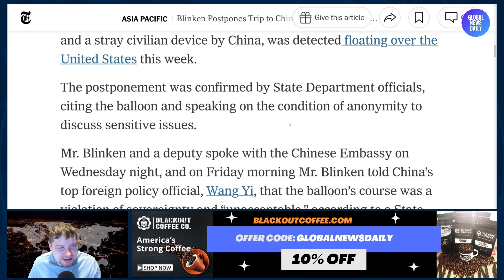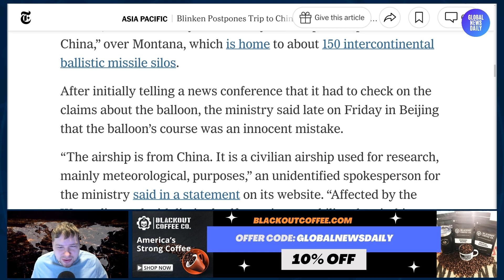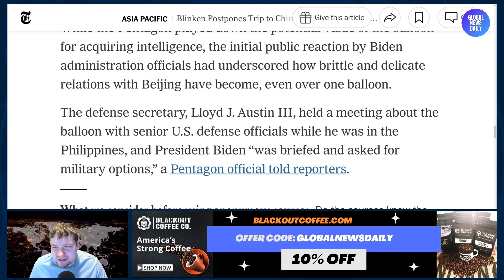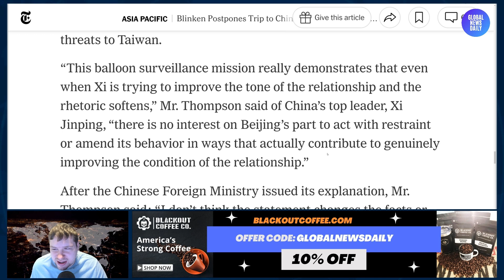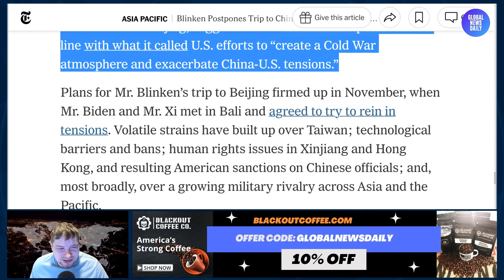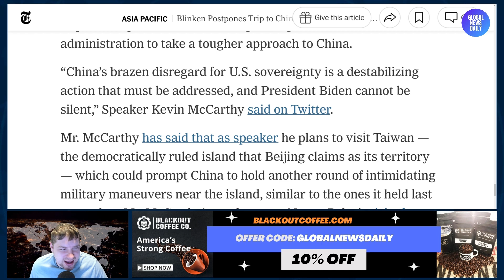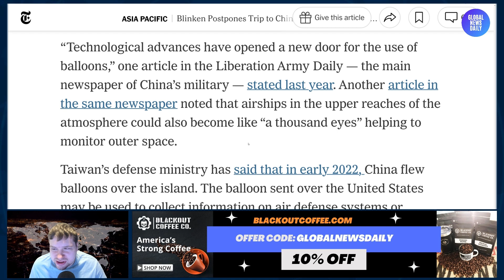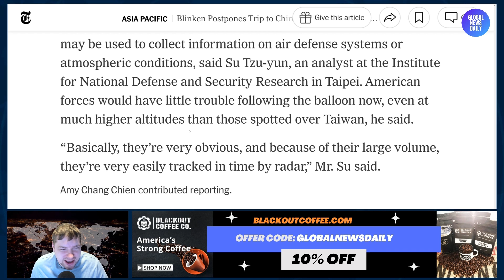Possible Chinese Intelligence-Gathering Balloon Detected In U.S. Airspace